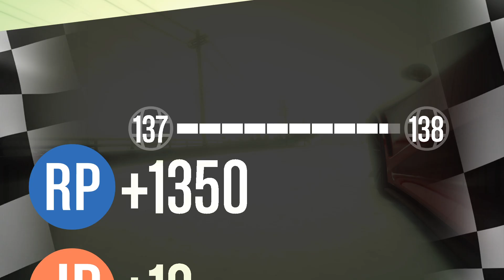NONSTOP PEDALING - GTA Online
GTA V - Online 2023.